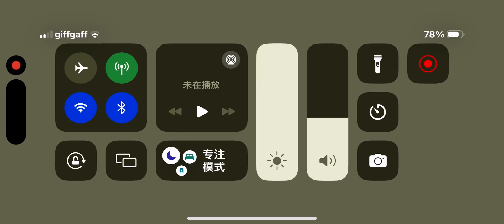Roblox Sodor Simulator Narrow Gauge Engines and Miniature Gauge Engines Who Spawning in the Game?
thomasandfreinds sodorsimulator roblox Narrow and Miniature Engines Spawning Game in the Update?